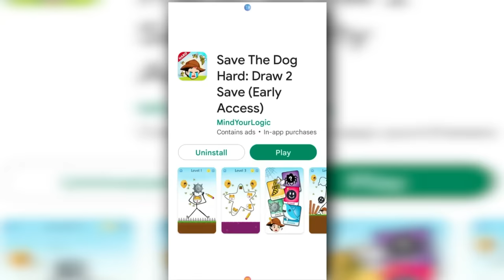Episode 122 - Mehul's fear of Bees | Malayalam Riddles | മലയാളത്തിലെ കടങ്കഥകൾ